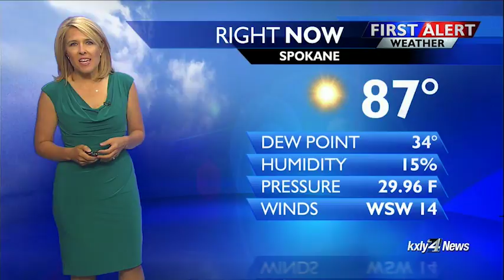Forecast Focus for July 27